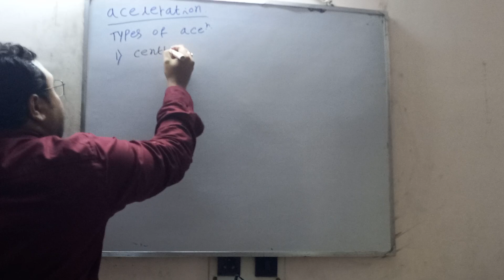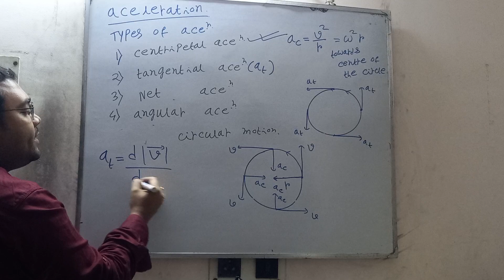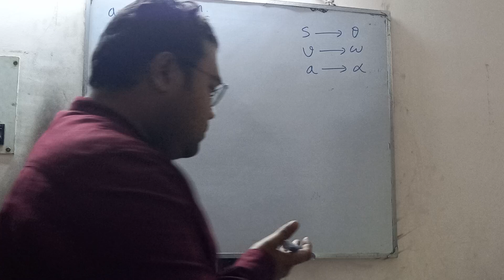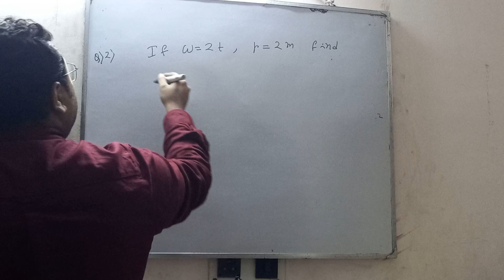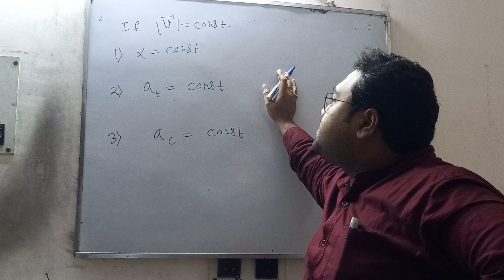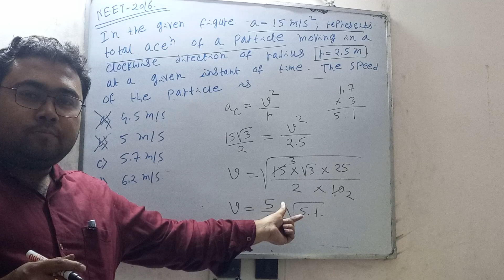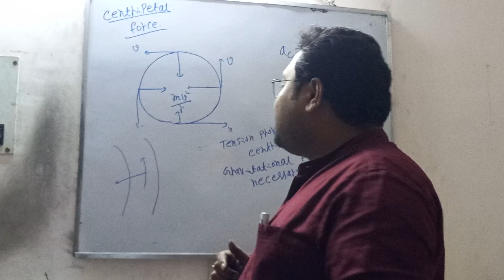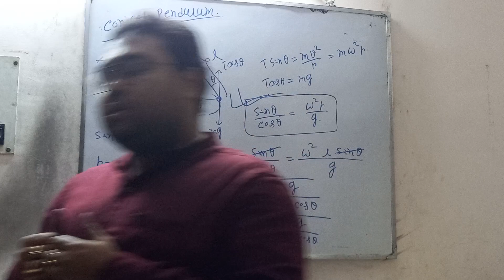JEE,NEET CLASS 11, UNIFORM CIRCULAR MOTION, LECTURE 2, END, VERSION 3.0